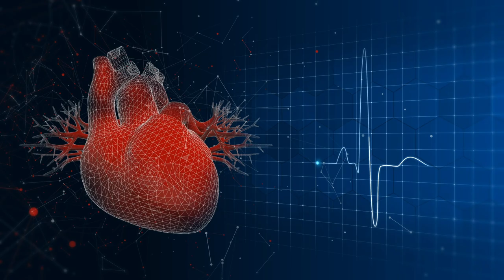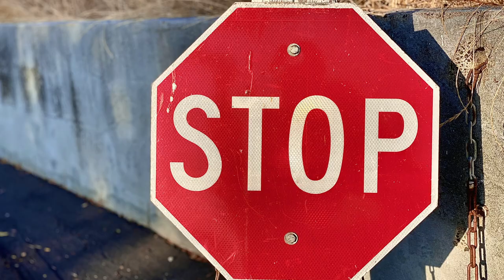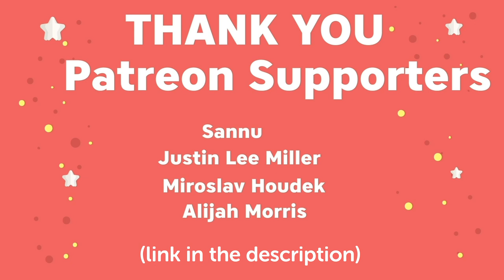How the Color Red Secretly Rules the World: Ancient Civilizations to Modern Day Superpowers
Discover the fascinating story behind the color that unites 75% of the world's flags! In this captivating video, we dive deep into the history, symbolism, and cultural significance of red to unravel the mystery of its global dominance.

From ancient civilizations to modern-day nations, uncover the reasons why red has captivated the hearts and minds of people throughout history.

Prepare to be amazed as we reveal the hidden secrets and surprising truths behind the world's most powerful color. Don't miss this eye-opening exploration of the irresistible allure of red – the hue that has shaped our world!